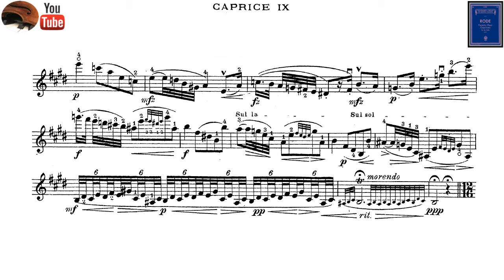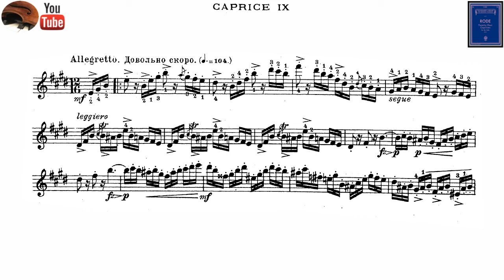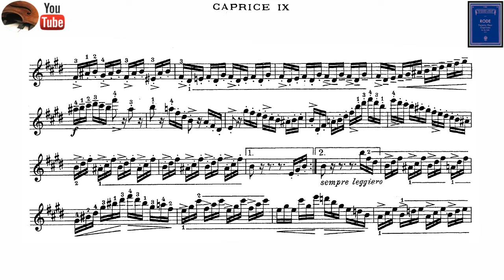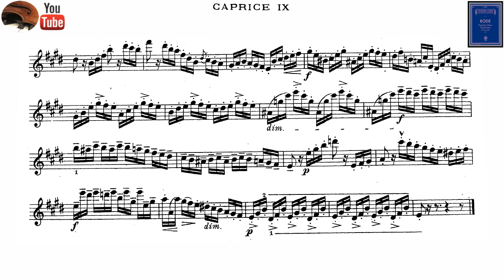Rode - Violín caprice no. 9 | Piano Accompanist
Rode, Violín caprice, no. 9 in E Major Adagio Allegretto, Piano Accompanist.
Rode, 24 Caprices for Violin, Edited by Ivan Galamian.